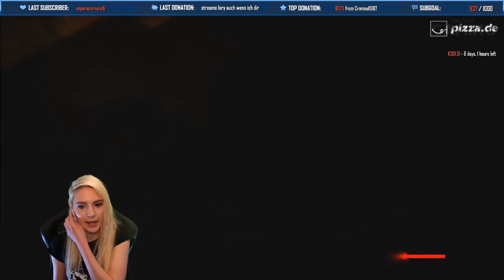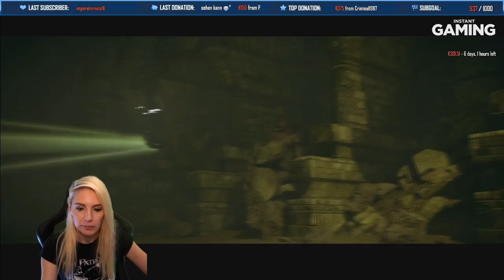Shadow Of The Colossus ⌛️ 04: Der Dunkle Wächter [Koloss Celosia]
Schreibt mir in die Kommentare, wie ihr das Game findet. ♥